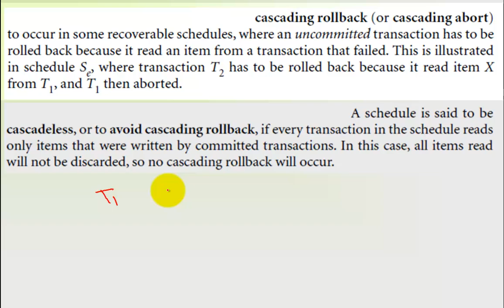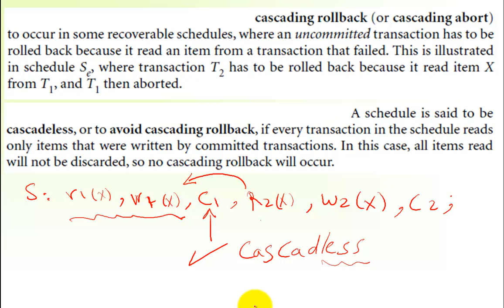Transaction Processing - Part 2 -07 - Cascading Rollback and Cascadless schedule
by
Mohamed El Desouki

شرح مقرر نظم إدارة قواعد البيانات - محاضرات مباشرة
Course : Database Management Systems - 2nd Database Course
Topic 1 : Transaction processing concepts and theory

This video explains the Cascading rollback problem and how to avoid it by using cascadeless schedules